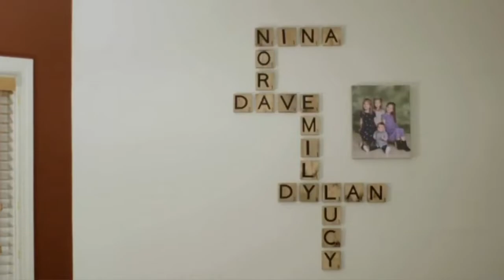y2meta com 'Supernanny' series debut features Elmwood Park family ABC7 Chicago 720p60